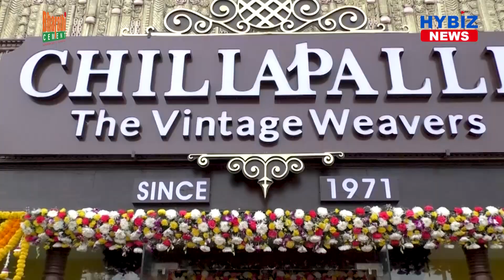Khiladi Movie Fame Dimple Hayathi Launches Chillapalli Vintage Weavers | Kukatpally | Hybiz tv